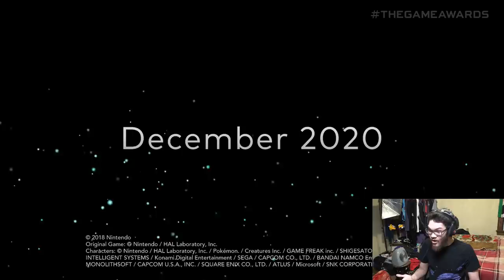Nairo - Sephiroth Smash Ultimate Reaction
The other voices in the call are friends I watched the show with on Discord